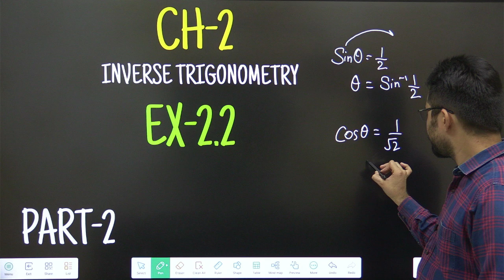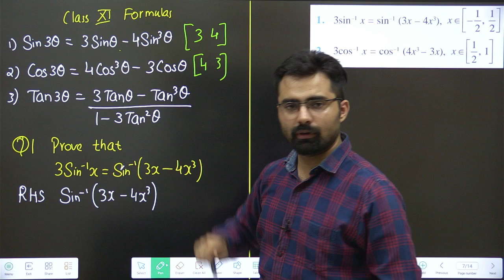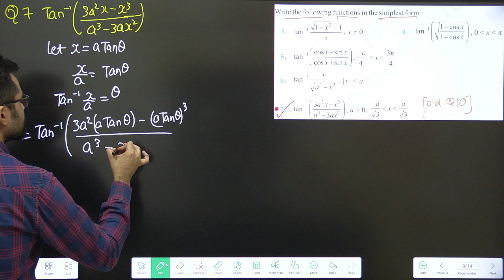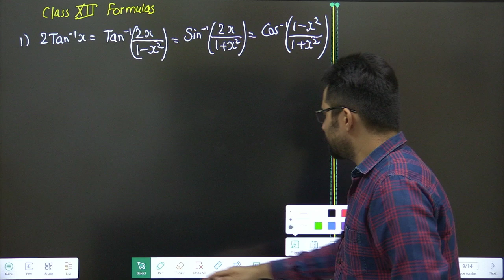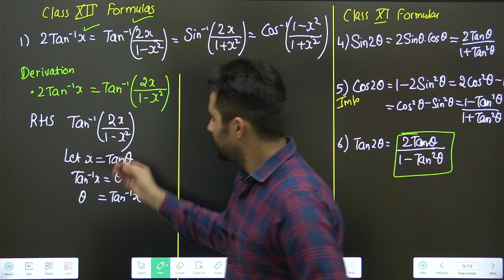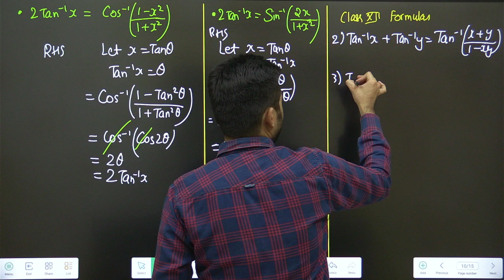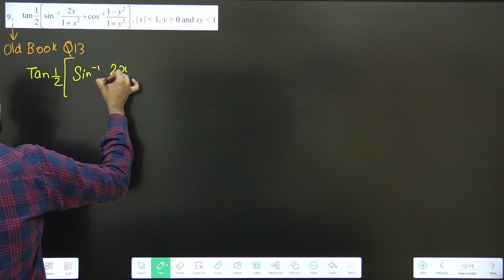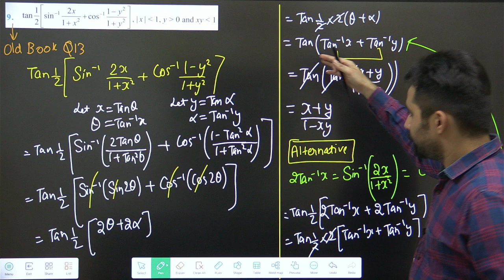Ex-2.2 | Inverse Trigonometry | Class 12 Maths | Part-2 | Q1, 2, 7, Eg-7, Q9